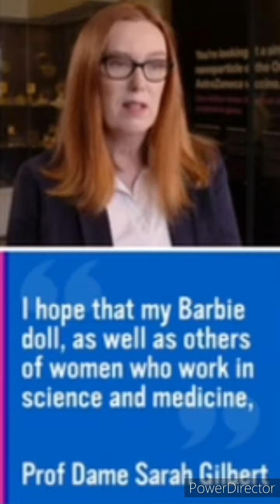The rundown I.T.V. news - 5th August 2021